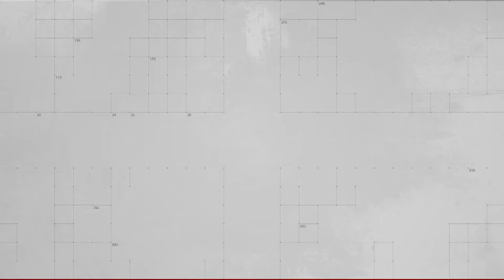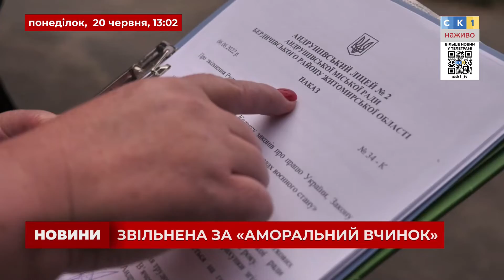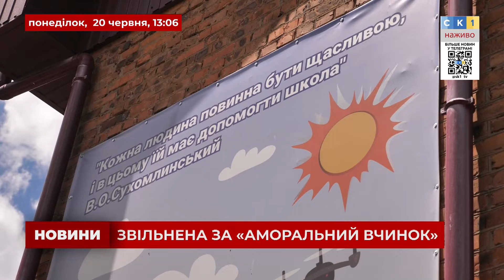13:00. Оперативний випуск Новин. 20 червня 2022 року / Росія напала на Україну!